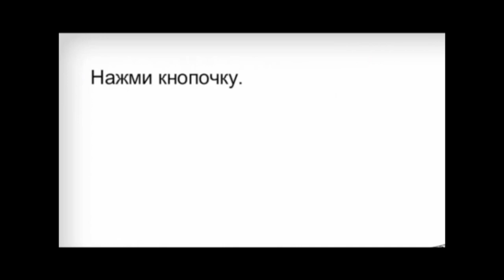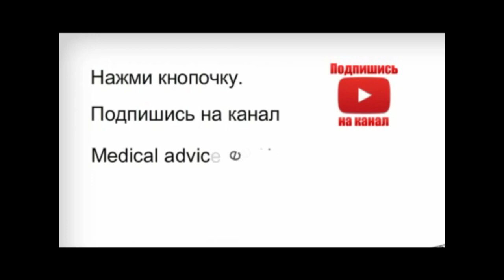Сколько мужчин на картинке?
Все не так, как кажется!  Вы не сможете ответить, сколько мужчин на картинке, не зная, кто они такие. Дело в том, что некоторые из них раньше были женщинами.  А потом сменили пол.  Поэтому, сколько мужчин на картинке? - это вопрос толерантности и мировоззрения. Ведь как мужчины они не полноценные — детей у них быть не может. Операции по перемене пола достичь этого (пока!) не могут.
Видео устроено следующим образом:   Первая половина  — мужчины и Бывшие мужчины, подряд. 2 половина видео — имена и краткая информация. Ваша задача: догадайтесь, сколько мужчин на картинке:  где натуральные мужчины, а где трансгендеры  (транссексуалы).
Интересный статистический факт: количество переходов Male to Female (мужчина в женщину) в несколько раз превышает  Female to Male.  Куда мы идем? Лет через 20-30 такого понятия, как мужчина, больше не будет. Одни бабы, пардон, женщины... В смысле, транссексуалки.